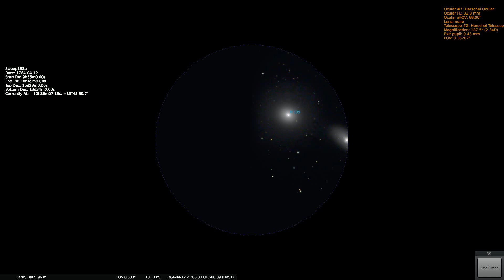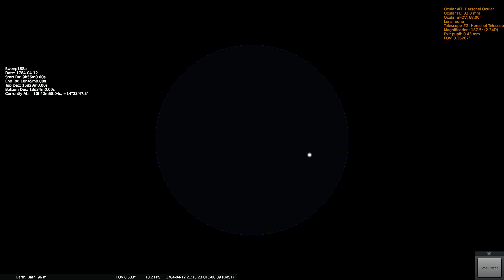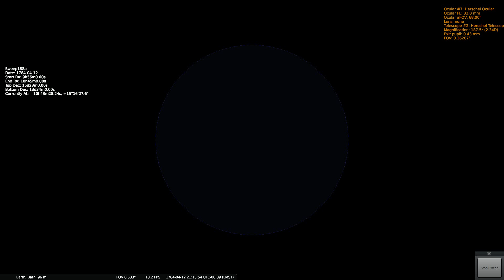Herschels Sweep 188a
Sweep 188a, conducted on 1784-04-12. Coord's (for 1800) Start RA=9h56m0.00s; End RA=10h45m0.00s; Start Dec=15d23m0.00s; End Dec=13d34m0.00s